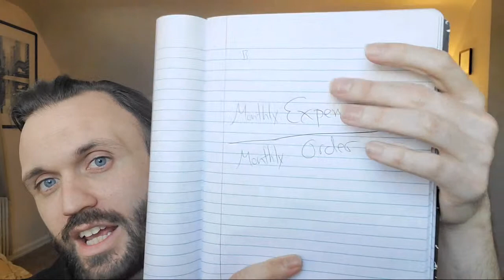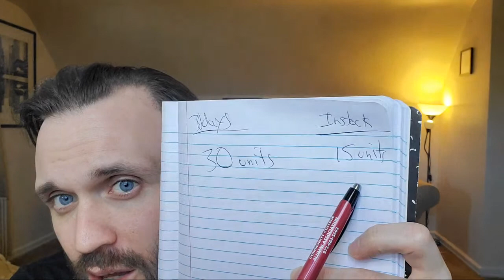How To Scale Your Current Amazon Business | FBA Software | Hiring Employees | Warehousing | Live Q&A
We wanted to take the time to answer a few of your questions regarding selling on Amazon.  This video includes a breakdown of the most common questions we receive on a daily basis about starting or growing your Amazon business.